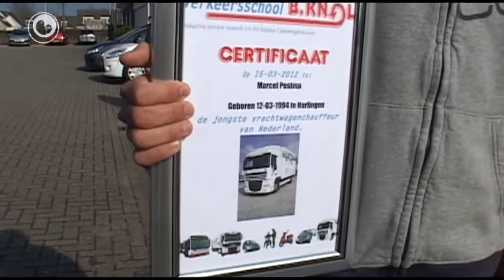Marcel (18) is de jongste frachtweinsjauffeur fan Nederlân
De 18-jierrige Marcel Postma fan Frjentsjer hat tongersdei yn Ljouwert syn frachtwein-rydbewiis helle. Dat is bysûnder, want Marcel is noch mar trije dagen 18. Hy is no de jongste Nederlander dy't op in frachtwein ride mei. Marcel hat gebrûk makke fan it programma 2toDrive, wêrby't je al op je 17de lessen op in frachtwein krije kinne.
Njonken it diploma krige Marcel ek blommen en kado's fan Transport & Logistiek Nederlân. Dizze organisaasje is wiis mei jonges as Marcel, omdat de kommende jierren in tekoart oan sjauffeurs ferwacht wurdt.Marcel hat de leafde foar de frachtauto net fan in frjemd, want syn heit, omke en pake binne ek frachtweinsjauffeur. Ynternasjonaal ride, fynt Marcel is moaiste wat der is.